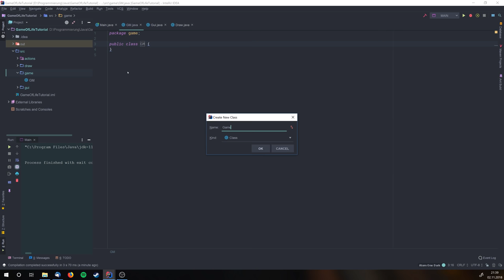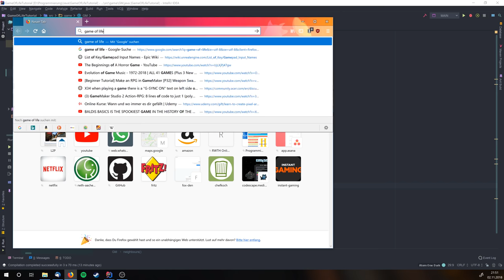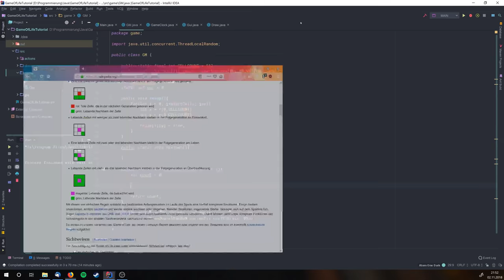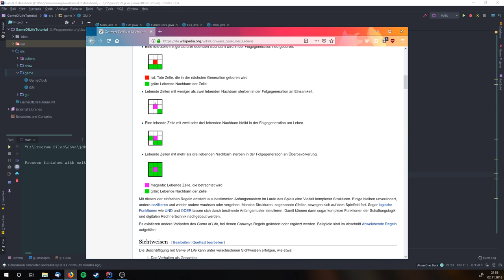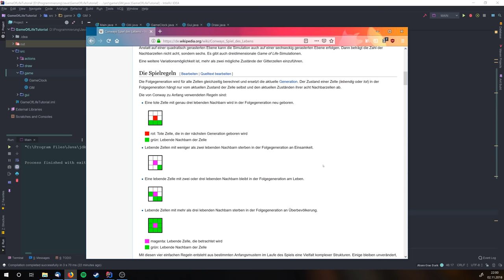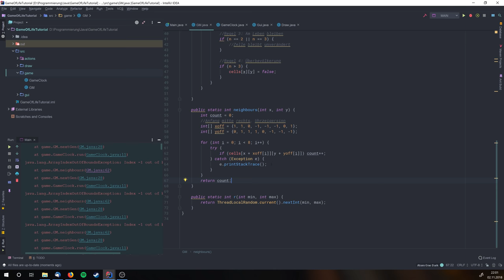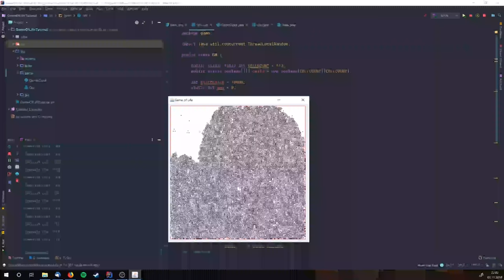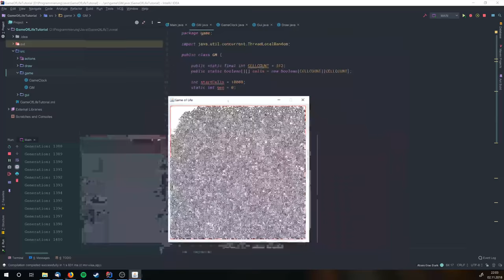Game Of Life programmieren | Java | #2 / 2